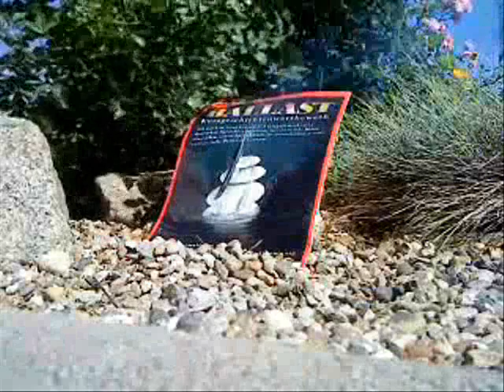TATP vs. Spitze xDD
I detonated one Spitze magazine xD

Do not try this at home unless you exactly know what you're doing!!!